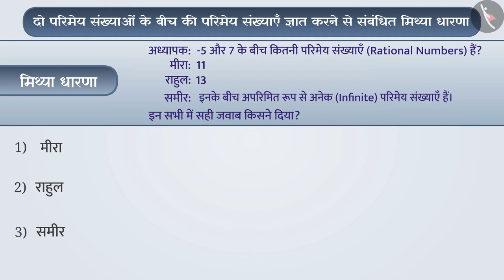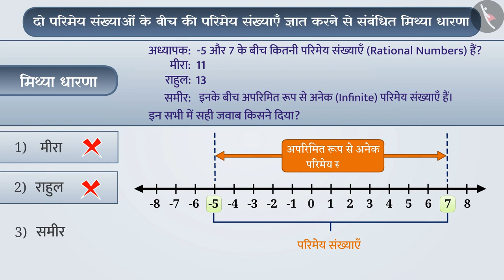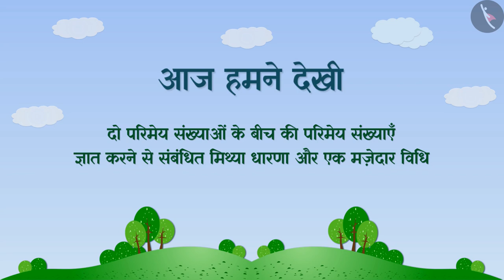दो परिमेय संख्याओं के बीच में परिमेय संख्याएँ|Part3/3|Rational no's b/w 2 rational no's|Hindi|Class7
दो परिमेय संख्याओं के बीच में परिमेय संख्याएँ|Part3/3|Rational no's b/w 2 rational no's|Hindi|Class7 | परिमय संख्याएँ | कक्षा 7 | NCERT | परिमेय संख्याएँ

Rational Numbers between two rational numbers | Rational Numbers | Grade 7 | NCERT | Rational numbers

Welcome to part 3 of Rational Numbers between two rational numbers. In this video, we will discuss various misconceptions and/or common errors related to Rational Numbers between two rational numbers.